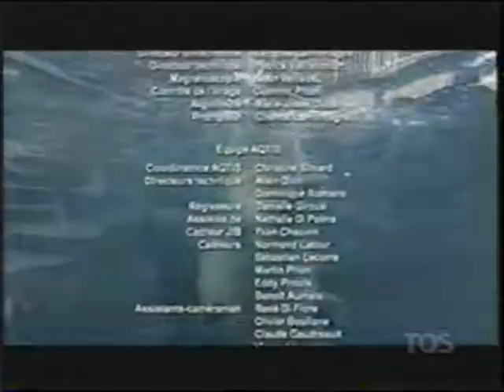Isabelle Boulay, Daniel Lavoie, Nicola Ciccone, R. Serda et Renaud, J.-F. Breau (Medly québécois)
Isabelle Boulay : Quand les hommes vivront d'amour
Daniel Lavoie, Nicola Ciccone,  Romane Serda et Renaud : La Complainte du phoque en Alaska
Jean-François Breau et Isabelle Boulay : Bozo
Julie Zenatti et Isabelle Boulay : Mon pays
Groupe : Je reviendrai à Montréal
émission : Un Noël au Canada